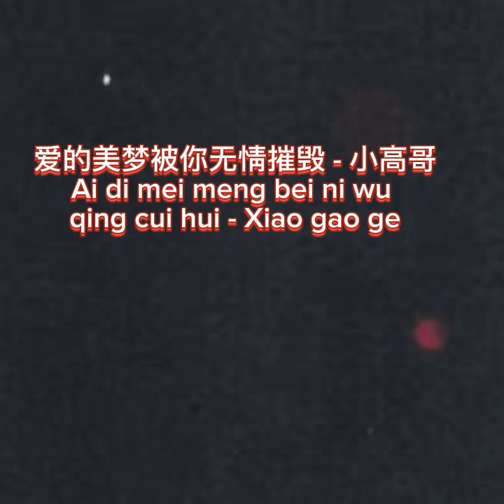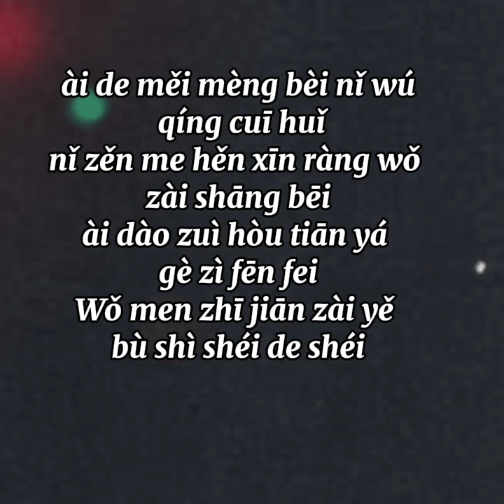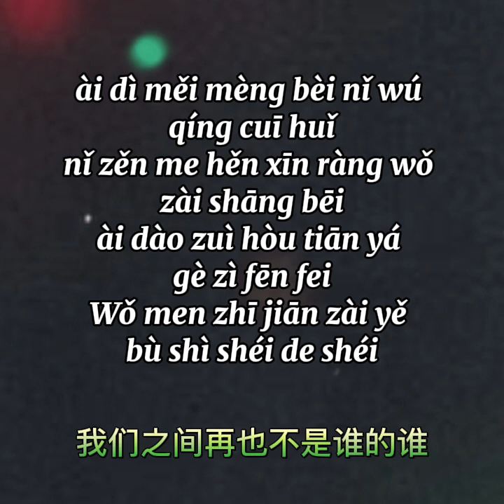爱的美梦被你无情摧毁 - 小高哥/Ai di mei meng bei ni wu qing cui hui - Xiao gao ge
爱的美梦被你无情摧毁 - 小高哥
Ai di mei meng bei ni wu
qing cui hui - Xiao gao ge